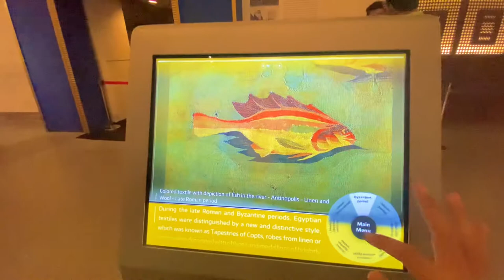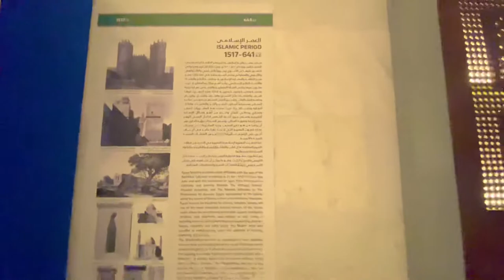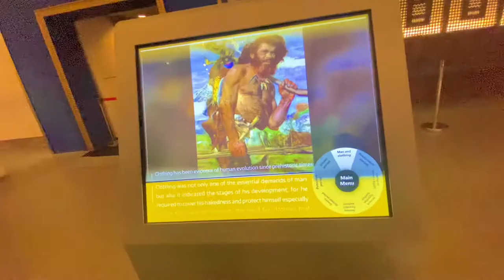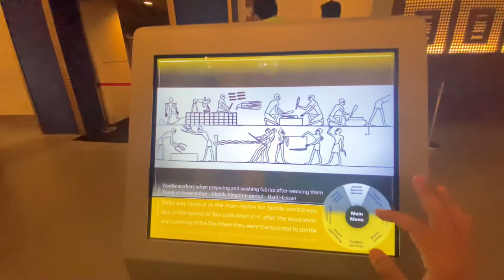جولة فى متحف الحضارة الجديد 2021 بالفسطاط اسعار و ازاى تروح و اشياء لم تشاهدها من قبل vlog 23😱❤️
مساء الخير على الناس الحلوه ❤️ فى الفيديو ده انا روحت المتحفى القومى للحضارة المصرية الى بمعنى الكلمة بيتكلم على جميع الاثار الى موجودة فى مصر بلدى و تقريبا لو انت مش عارف تروح هناك الفيديو بيخليك اكنك كنت معايا فى الجولة انا مصور كل حاجة بجودة عالية اتمنى بعد ما تتفرج على الفيديو تكتب تعليق حلو يخلينى احس انى عملت حاجة حلوه ليك ❤️❤️
للاعمال فقط برجاء استخدام البريد الالكترونى